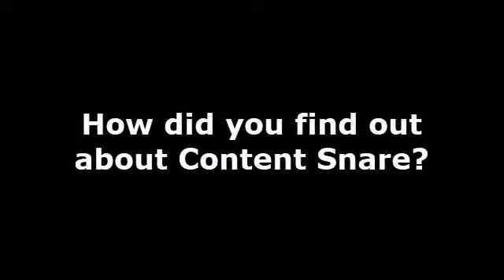Sasha-Shae's review of Content Snare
James & Sasha-Shae discuss her experience of using Content Snare and how easy it was for her to set up the first time.